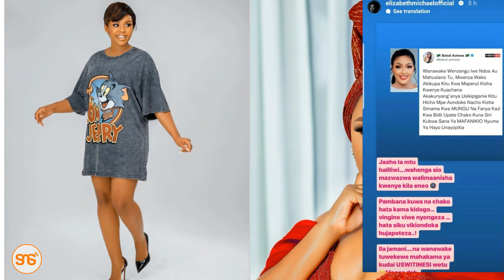LULU awachana watoto wa kike wanaotegemea vya kupewa na wanaume "jasho la mtu haliliwi" aandika haya